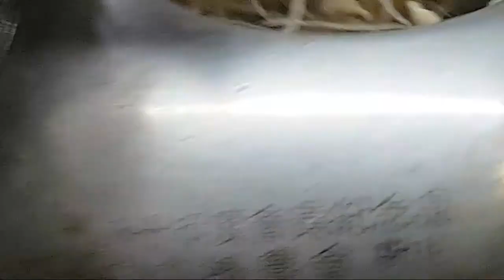【100道家常料理 】簡單孵豆芽 豆芽炒韭菜 mung bean sprouts